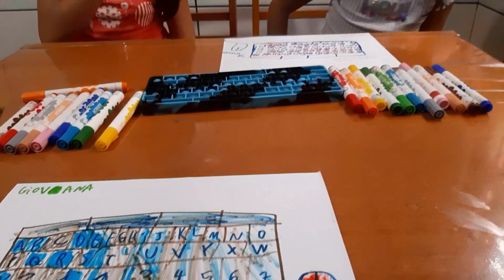DESENHE O POP IT COM MARIANA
olá galera, hoje, farei o desafio de desenhar o melhor pop it.

Assista também outros vídeos com a participação da Mariana.